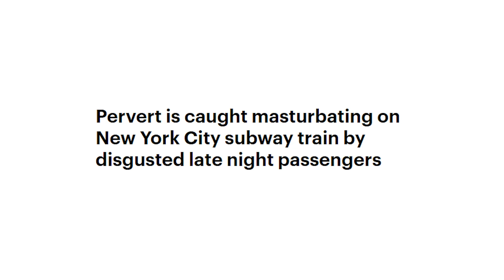Do You Have a M*sturbation Problem?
I am helping fapaholics get help! (comedy)
TOUR DATES: St Louis, Charlotte, Greensboro, Raleigh, Washington, pittsburgh, Syracuse, Albany, West Nyack, Edmonton, Jacksonville, Miami, San Jose, Tacoma, Chicago, Cincinnati, Columbus